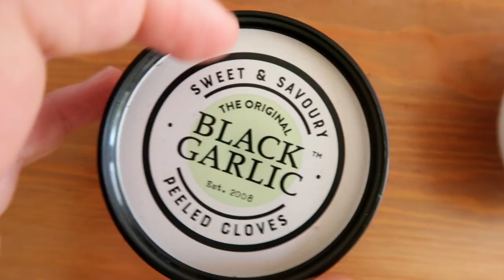Sauce au concombre crémeuse : Ma recette simple et rapide pour un succès garanti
Cette sauce a toujours un succès à l'heure du repas en famille ! Sauce rapide à faire et très très simple ! Je vous conseille de la laisser reposer 1h minimum au frigo pour laisser le temps aux différentes saveurs d'infuser entre elles mais vous n'êtes pas obligés. A manger avec du pain, des crudités ou encore de la viande grillée. Bonne dégustation !

Ingrédients :
2 gousses d'ail
1/2 concombre
190 g de lentilles cuites (1 cup)
150 g de yaourt nature (1/2 cup)
250 g de fromage à tartiner
Zeste d'1 citron
1 oignon rouge
Sel et poivre
1 poignée d'aneth
This sauce is always a hit at family mealtime! Quick sauce to make and very very simple! I advise you to let it rest for at least 1 hour in the fridge to give the different flavors time to infuse between them, but you don't have to. To eat with bread, raw vegetables or even grilled meat. Good tasting !

Ingredients :
2 cloves garlic
1/2 cucumber
190g cooked lentils (1 cup)
150g plain yogurt (1/2 cup)
250g spreadable cheese
Zest of 1 lemon
1 red onion
Salt and pepper
1 handful of dill
هذه الصلصة هي دائما ضربة ناجحة في وقت وجبة الأسرة! صلصة سريعة وبسيطة جدا! أنصحك بتركها ترتاح لمدة ساعة على الأقل في الثلاجة لمنح النكهات المختلفة وقتًا لتتشرب بينها ، لكن ليس عليك ذلك. تناول الخبز أو الخضار النيئة أو حتى اللحم المشوي. تذوق جيد !

مكونات :
2 فصوص من الثوم
1/2 خيار
190 غ من العدس المطبوخ (1 كوب)
150 جرام زبادي عادي (12 كوب)
250 جرام جبنة قابلة للدهن
قشر 1 ليمونة
1 بصلة حمراء
ملح و فلفل
1 حفنة من الشبت
Diese Sauce ist immer ein Hit beim Familienessen! Schnelle Sauce zu machen und sehr, sehr einfach! Ich rate Ihnen, es mindestens 1 Stunde im Kühlschrank ruhen zu lassen, um den verschiedenen Aromen Zeit zu geben, zwischen ihnen zu ziehen, aber Sie müssen nicht. Zu Brot, rohem Gemüse oder sogar gegrilltem Fleisch. Schmeckt gut !

Zutaten :
2 Knoblauchzehen
1/2 Gurke
190 g gekochte Linsen (1 Tasse)
150 g Naturjoghurt (1/2 Tasse)
250 g streichfähiger Käse
Schale von 1 Zitrone
1 rote Zwiebel
Salz und Pfeffer
1 Handvoll Dill
Questa salsa è sempre un successo durante i pasti in famiglia! Salsa veloce da fare e molto molto semplice! Vi consiglio di lasciarla riposare per almeno 1 ora in frigo per dare il tempo di infondere i vari gusti tra loro, ma non è necessario. Da mangiare con pane, verdure crude o anche carne alla griglia. Buona degustazione!

Ingredienti :
2 spicchi d'aglio
1/2 cetriolo
190 g di lenticchie cotte (1 tazza)
150 g di yogurt bianco (1/2 tazza)
250 g di formaggio spalmabile
Scorza di 1 limone
1 cipolla rossa
Sale e pepe
1 manciata di aneto

Ingredienti :
2 spicchi d'aglio
1/2 cetriolo
190 g di lenticchie cotte (1 tazza)
150 g di yogurt bianco (1/2 tazza)
250 g di formaggio spalmabile
1 cipolla rossa
Sale e pepe
1 manciata di aneto
¡Esta salsa siempre es un éxito a la hora de comer en familia! Salsa rápida de hacer y muy muy sencilla! Te aconsejo que lo dejes reposar al menos 1 hora en la nevera para dar tiempo a que los diferentes sabores se infusionen entre ellos, pero no hace falta. Para comer con pan, verduras crudas o incluso carnes a la brasa. Buena degustación !

Ingredientes :
2 dientes de ajo
1/2 pepino
190 g de lentejas cocidas (1 taza)
150 g de yogur natural (1/2 taza)
250g de queso para untar
Ralladura de 1 limón
1 cebolla roja
Sal y pimienta
1 puñado de eneldo
Bu sos her zaman aile yemeklerinde bir hit! Hızlı sos yapmak ve çok çok basit! Farklı tatların aralarına demlenmesi için zaman tanımak için buzdolabında en az 1 saat dinlenmenizi tavsiye ederim ama buna gerek yok. Ekmek, çiğ sebze ve hatta ızgara et ile yemek için. Iyi tatma !

İçindekiler :
2 diş sarımsak
1/2 salatalık
190 gr pişmiş mercimek (1 su bardağı)
150 gr sade yoğurt (1/2 su bardağı)
250 gr sürülebilir peynir
1 limon kabuğu rendesi ve
1 kırmızı soğan
Tuz ve biber
1 avuç dereotu